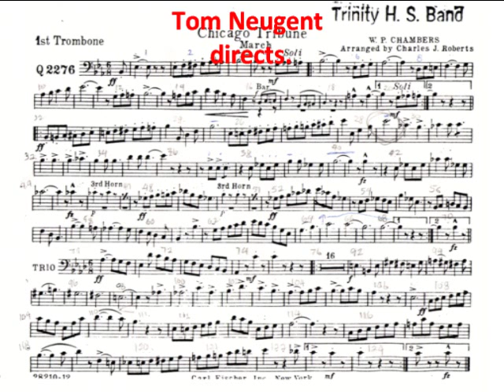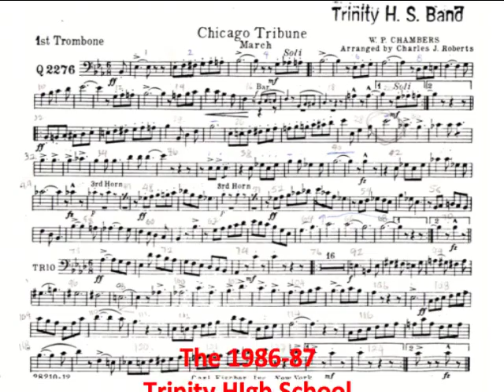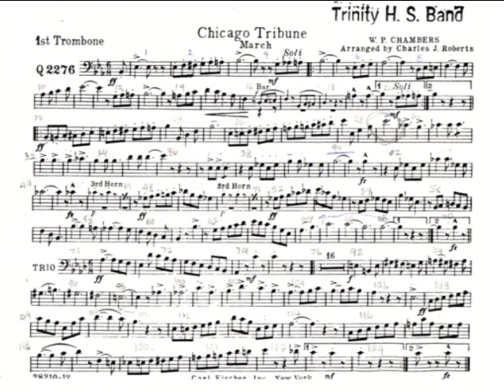"Chicago Tribune March" by Chambers/arr. by Roberts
A spectacular performance of "Chicago Tribune March" by Chambers as performed by the 1986-87 Trinity High School Symphonic Band from Euless, Texas.  Tom Neugent directed.  Comments welcome!  To view/download the band member list from this performance go